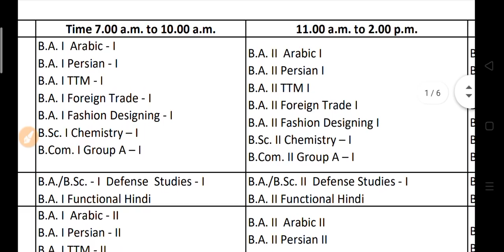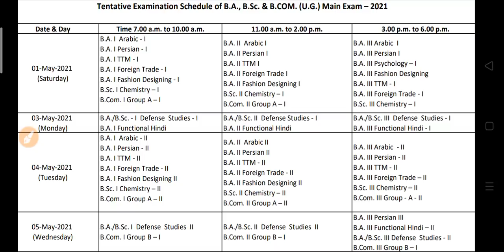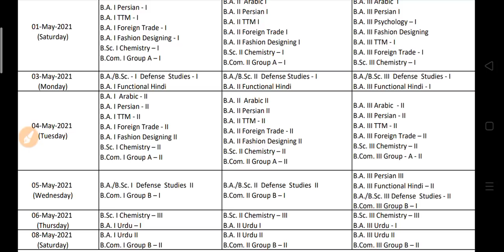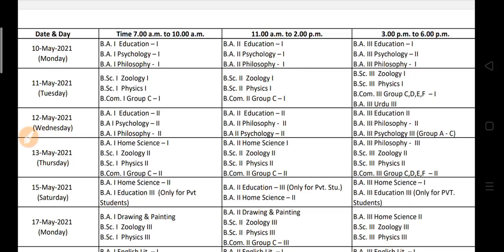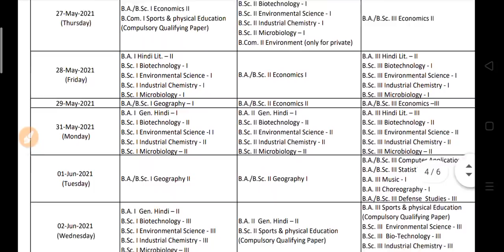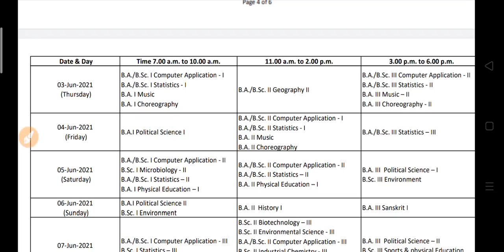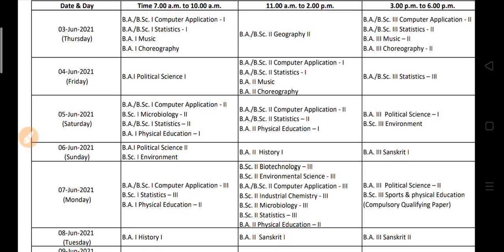B.A B.Sc B.Com Exam Scheme 2021 | University Exam Time Table 2021 | College Exam Time Table 2021